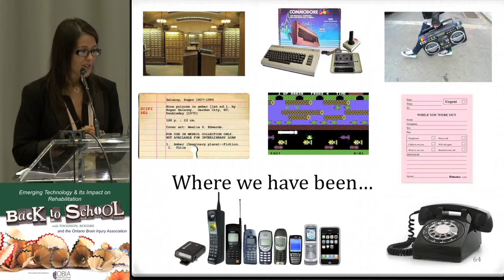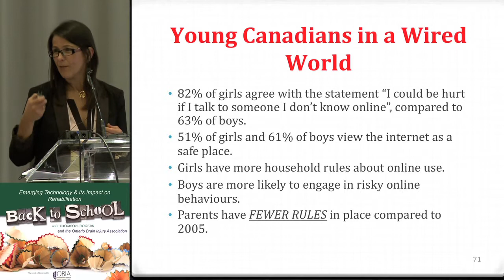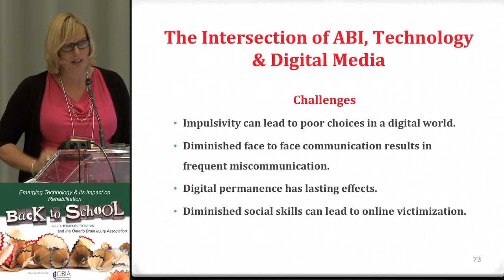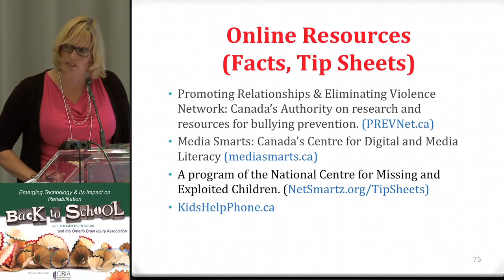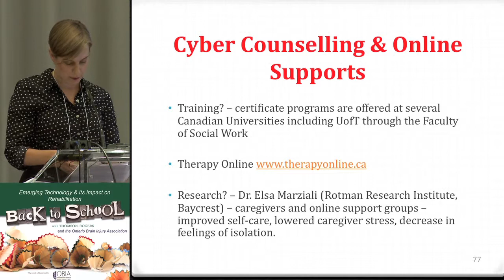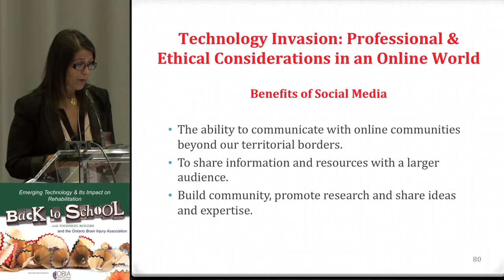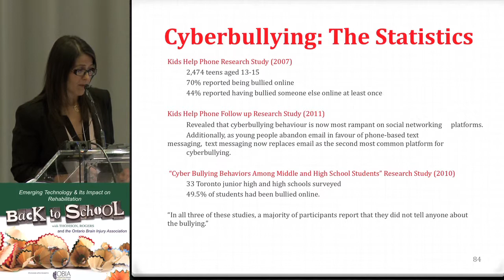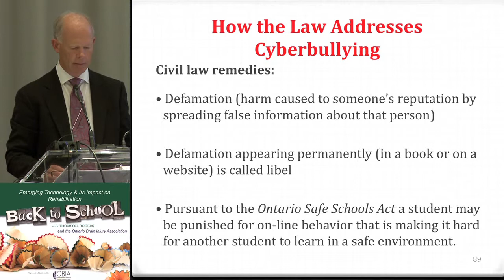David MacDonald speaking on technology & the digital world: opportunities & challenges